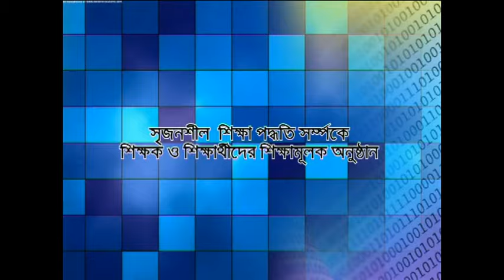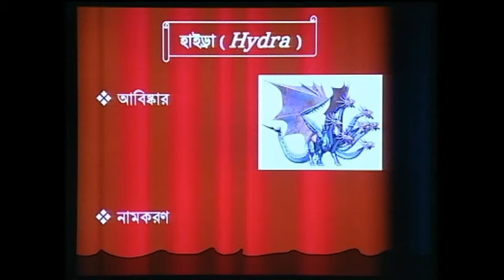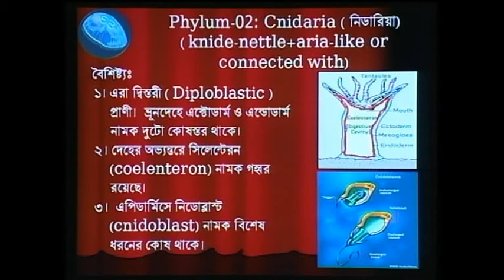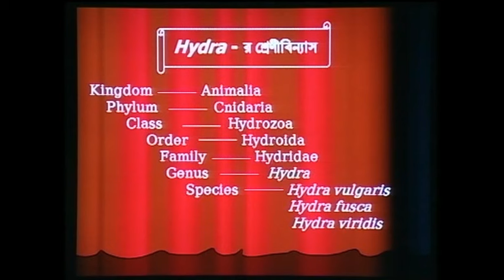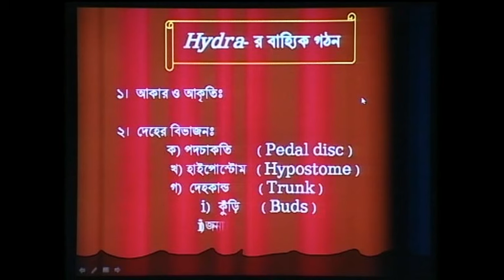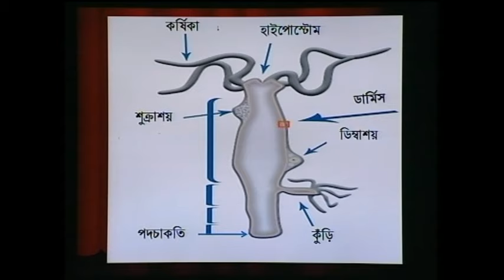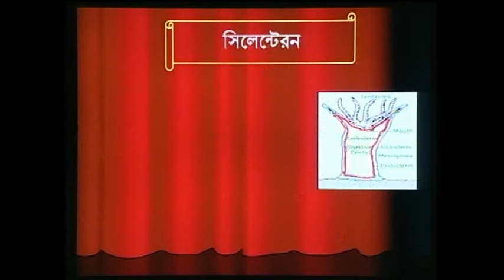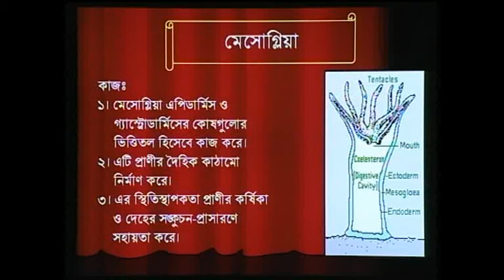Zoology II Hydra II Ep 02 II Class-12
Teacher's Name: Jannatul Mamur
Cambrian School & College